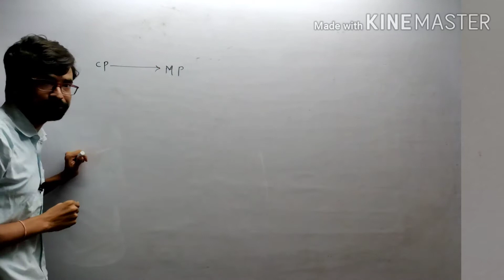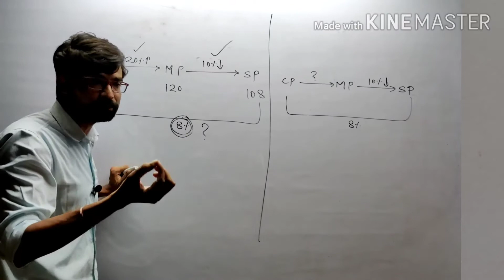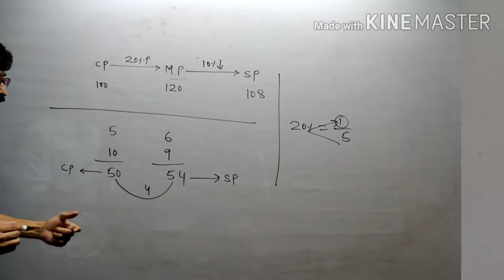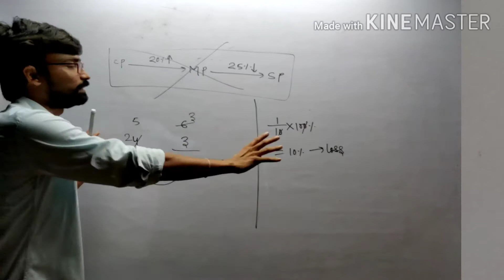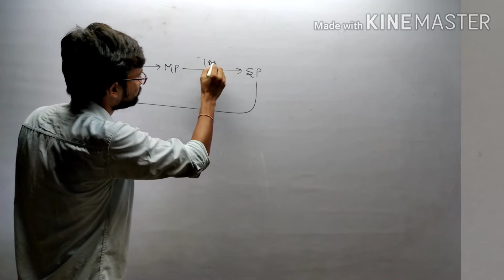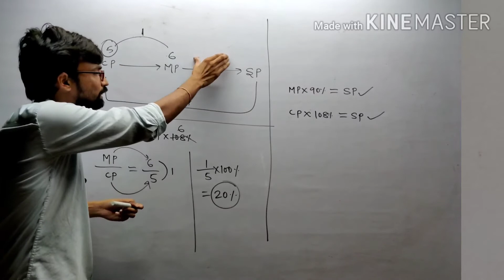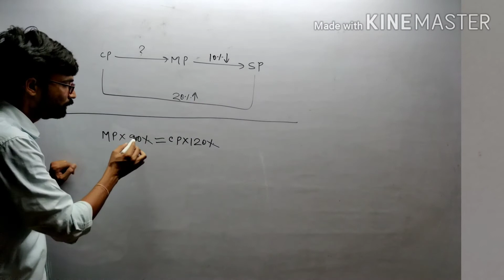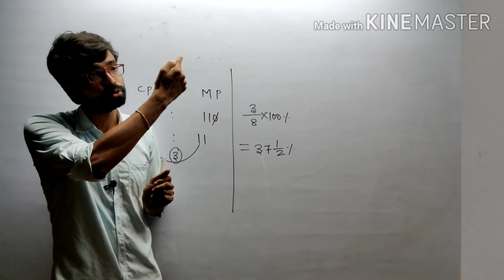Profit & Loss Part-14 (Jitendra Sir)